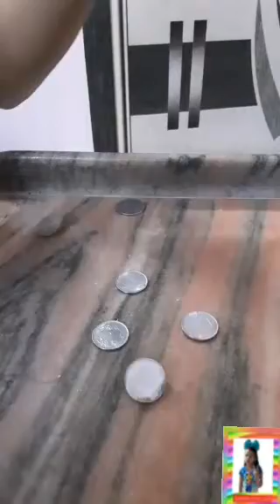homemade sliding piggy bank/piggy bank/best out of waste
hello guys